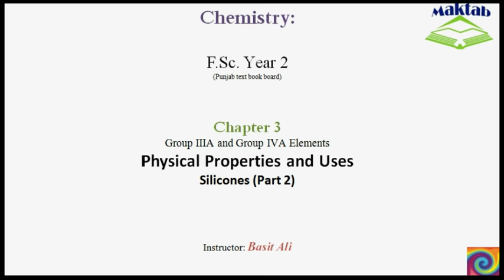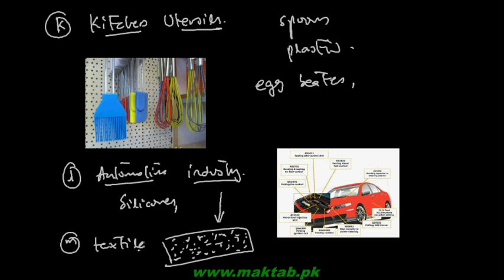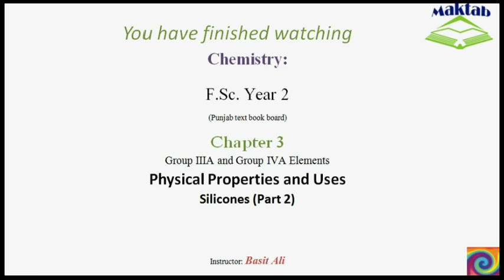FSc Chemistry Book2, CH 3, LEC 21: Physical Properties and Uses – Silicones (Part 2)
This video lecture from Group IIIA and Group IVA Elements  (F.Sc. second year Chemistry) covers the physical properties and uses of Silicones. These are polymeric compounds of silicon having Si-O linear chains with alkyl groups on either sides of silicon. Their hardness is a function of chain length. They exist as pastes, hard plastics and even as liquid oils used for lubrication. They are water repellent and find use in textile industry, medicine, household appliances, automobile and aircraft industry, kitchen appliances and space applications. Find more e-learning material and educational video lectures in Urdu at maktab.pk. These videos are free to use for promotional and commercial purpose by keeping the credits to Maktab.